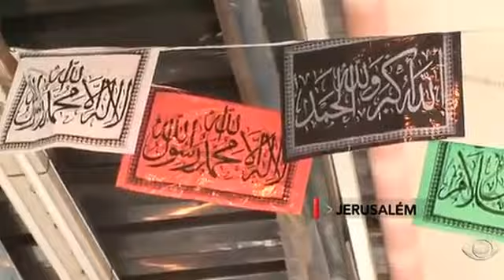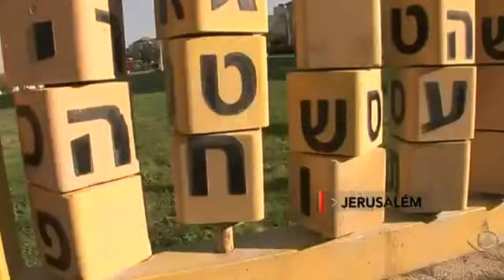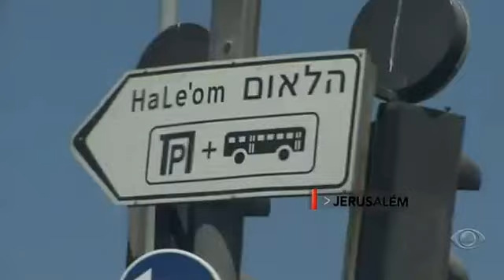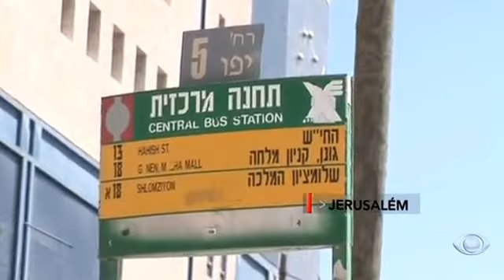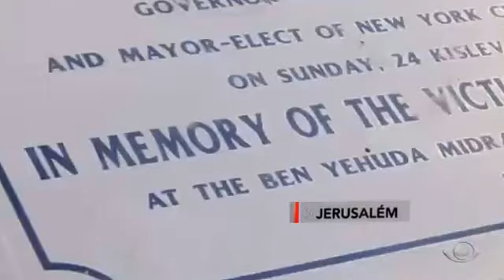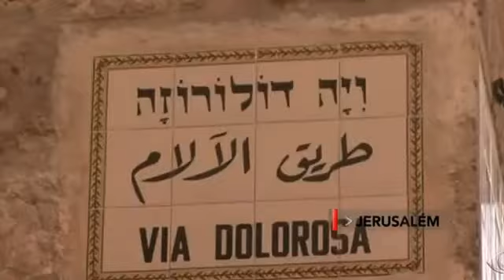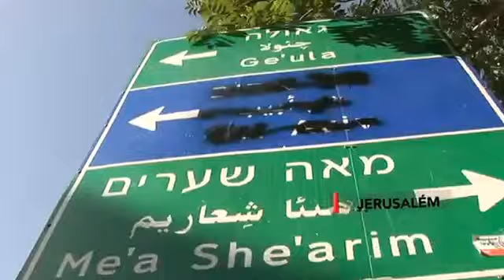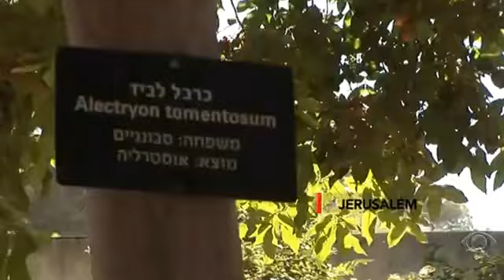O Mundo Segundo os Brasileiros - Programa da Rede Band